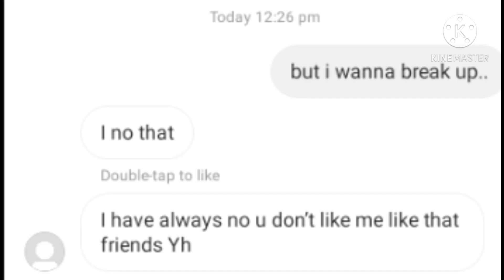happy april fools